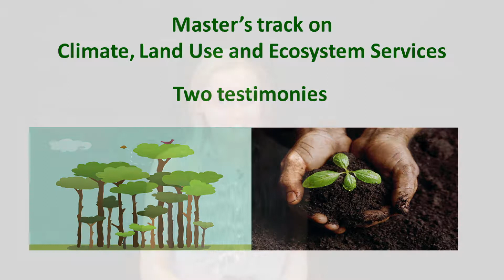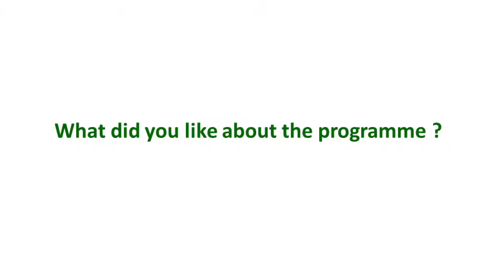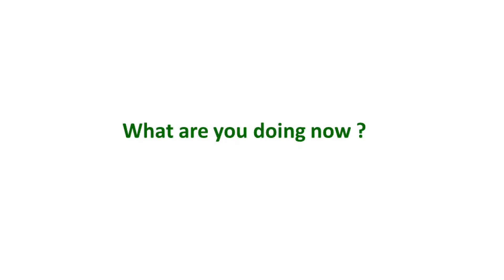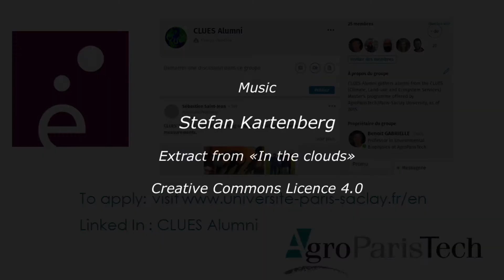Master's track on CLUES - two testimonies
Testimonies of two graduates of the 2018 class of the CLUES Master's programme : Erica Dorr and Corentin Pinsard.
This MSc focuses on Climate, Land-use and Ecosystem services in the context of climate change and ecosystem management, in particular for agricultural systems. It is part of the Paris-Saclay university